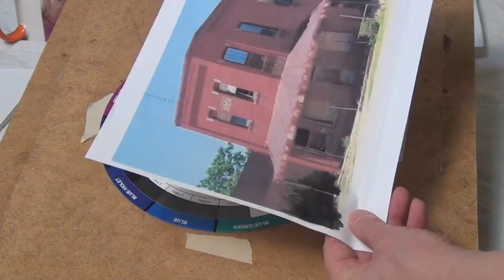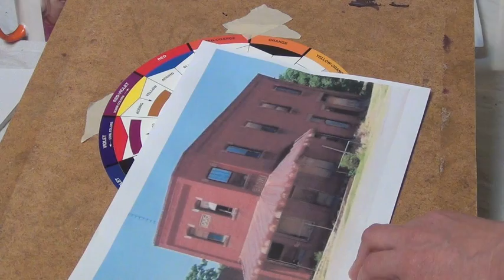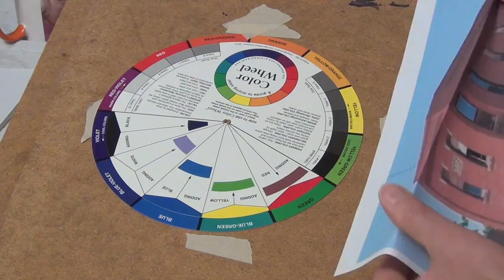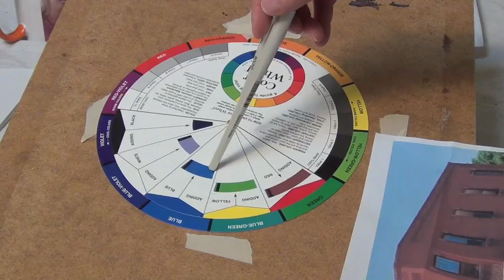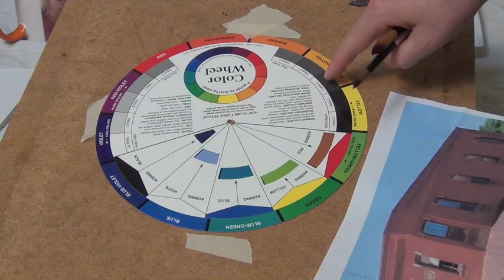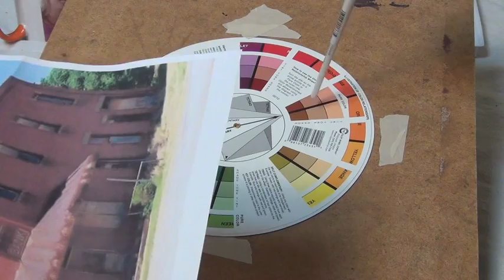Теория цвета. Цветное Колесо. Часть 1.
Это видео показывает как пользоваться цветным колесом. Теория цвета. Цветное Колесо. Как определить цвет тени? Простой, практический подход к использованию цветовой гаммы. Всё просто и доступно.
How to use color wheel?  Simple practical approach to color theory.